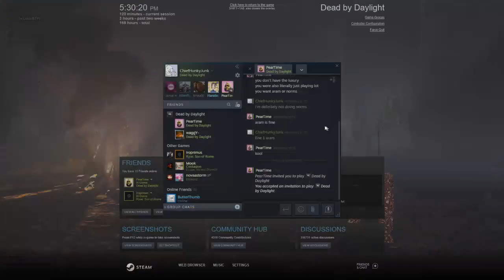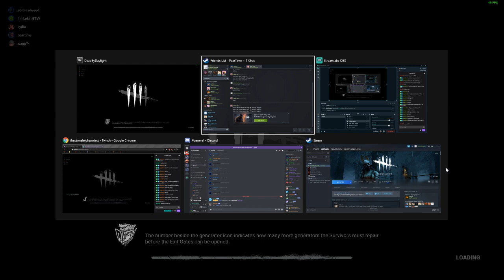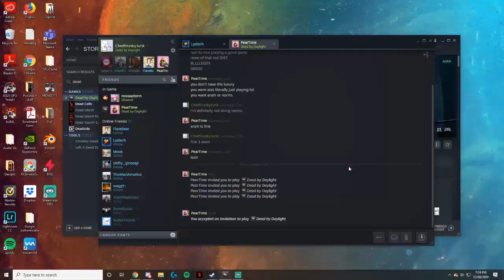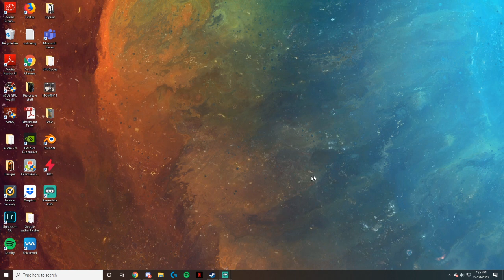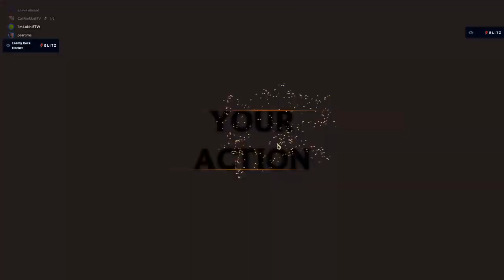[VOD] DBD Part 1 - Heath Ledger's Dead by Daylight